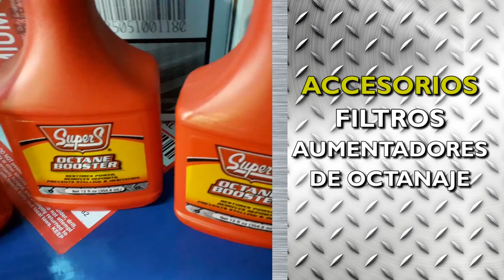AGROIMPORT LM (COMERCIAL PARA TV)